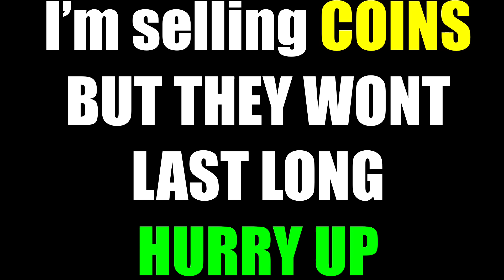NEW PURPLE SAPPHIRE MICHAEL JORDAN IS CRAZY! INSANE PRESS YOUR DUNK PACK OPENING!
so we can talk! My username is Woo#5488.

nba 2k mobile codes 2023
,2k mobile codes,nba 2k mobile free cards,nba 2k mobile pack opening,How to get FREE DIAMOND STEPHEN CURRY in NBA 2k Mobile,How to get UNLIMITED FREE COINS in NBA 2k Mobile,Galaxy Opal Superstar Spinner Pack Opening,NBA 2k Mobile pink diamond’s season 4,Insane 2K MOBILE PACK OPENING!,PINK Diamond Michael Jordan gameplay nba 2k mobile,Pink Diamonds NBA 2k Mobile,Free Pink Diamond nba 2k Mobile,DAILY LOGIN 2K Mobile